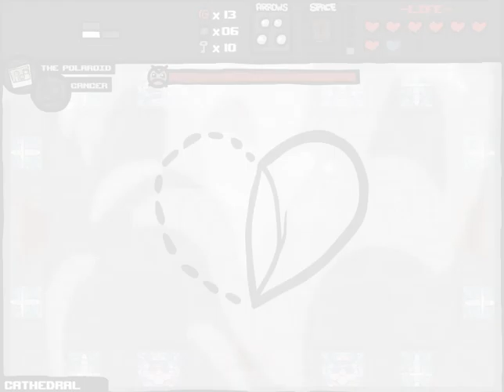Let's Play - The Binding of Isaac - Episode 367 [Inflamed Prostate]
I had no part in the naming of this run.